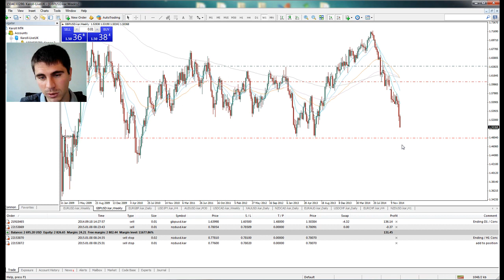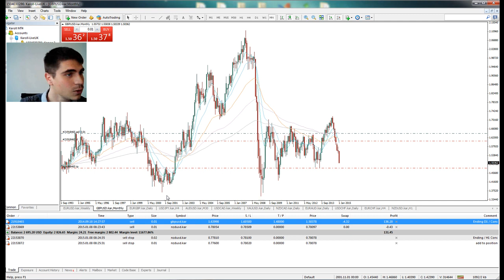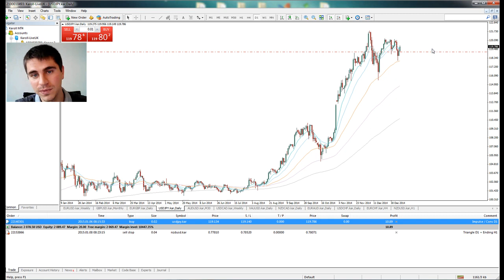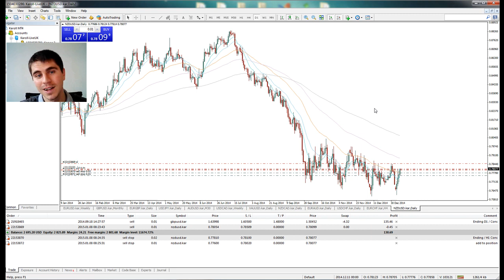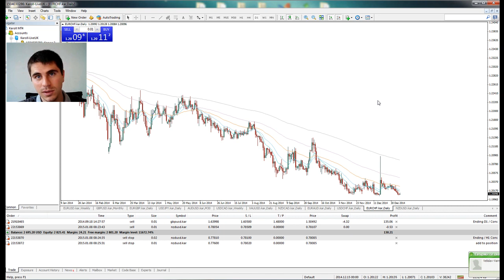Какво да очакваме от EURUSD?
До кога ще продължи невиждания от години силен низходящ тренд при валутната двойка EURUSD?

Брокерите на ИП Карол подозират, че отговорът може да бъде изненадващ дори и за песимистично настроените. Техническата картина при EURUSD дава достатъчно аргументи на нашите анализатори да допускат поевтиняване от още 10, а защо не и повече фигури до стойности 1.07 или дори до 1.00. Разбира се, подобни колосални движения изискват време, а конкретно в случая - 2, 3 или дори повече години. В настоящия видео анализ на валутния пазар нашият колега Йордан Калоянчев споделя вижданията си за форекс пазара и коментира някои от заетите към момента позиции по менторските сметки на Карол в GBPUSD, USDJPY и NZDUSD.